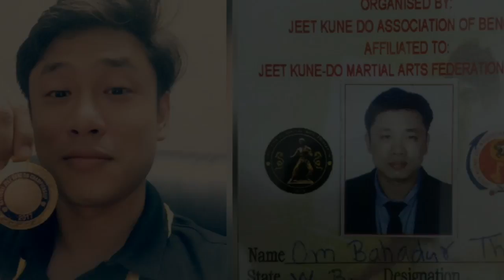National Jeet Kune Do and Kick Boxing Match/ Om Bahadur Thapa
It was very Excited Fights for Me But luckly Won Gold Medal in both the Matchs. Held in Kolkata